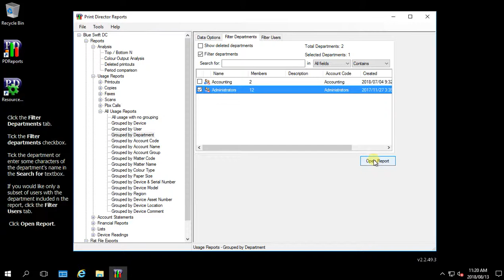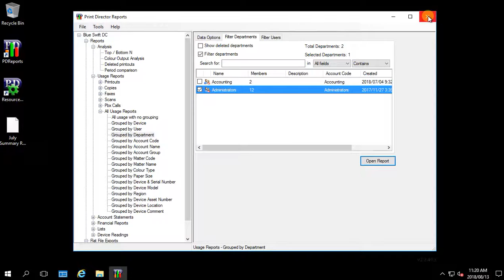How to open a summary report of prints per user for a specific department